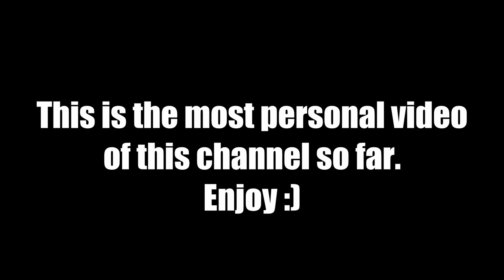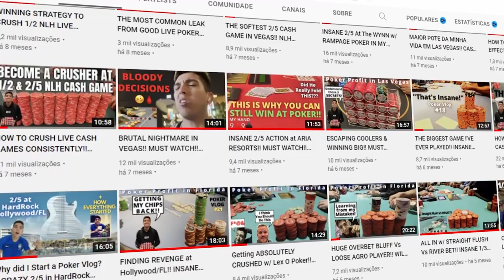How to Deal with POKER TILT? EVERY ENERGY IS GOOD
How I deal with anger and tilt in a productive manner.